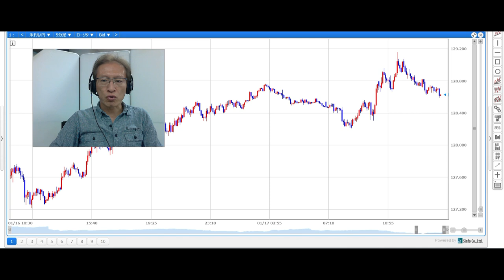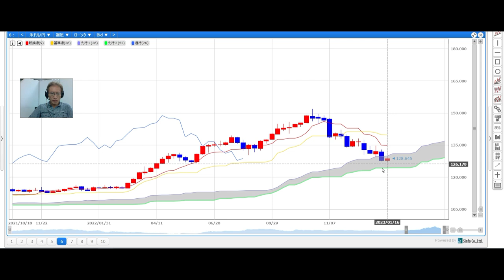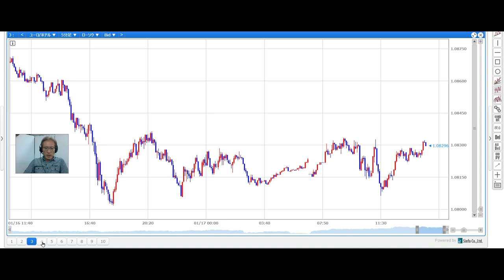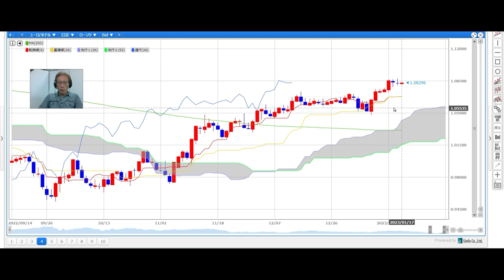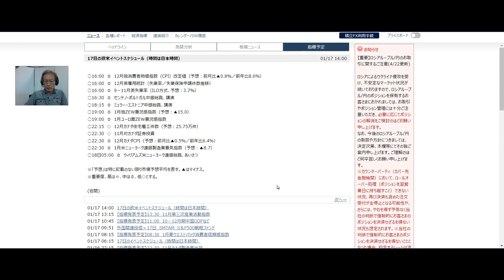【SBI FX NEWS!】ドル円、ショートカバー先行 連休明けの米国勢に注目！